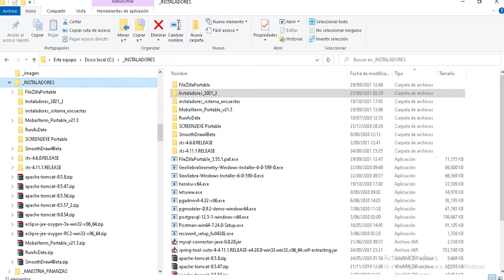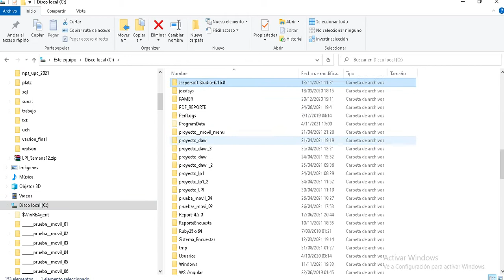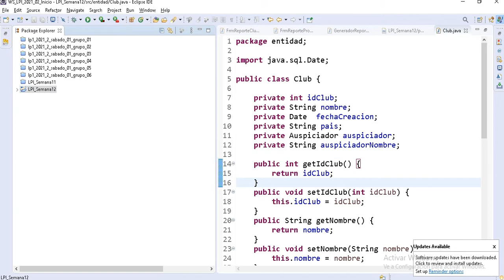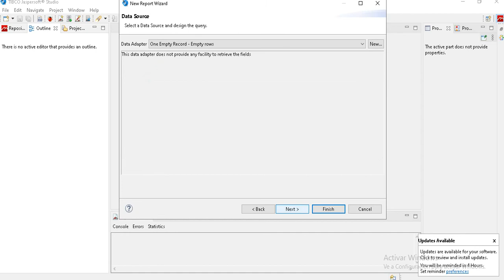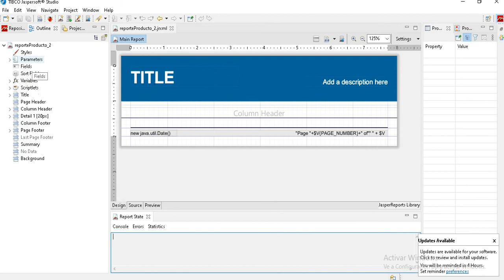13 Instalar el Jasper Report 6.16